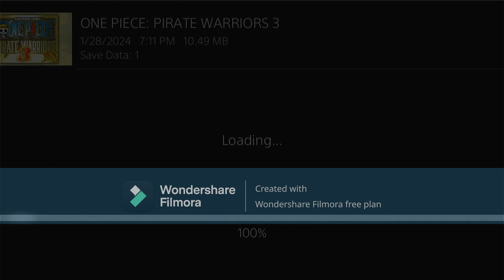one piece pirate worriors 3 part 6